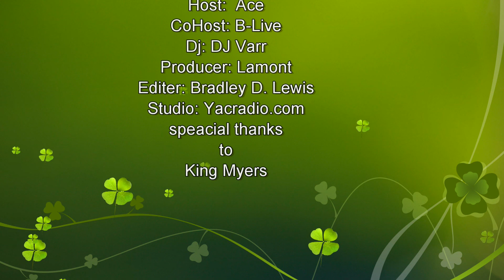In The Loop - King Myers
King Myers steps into the loop for an in depth interview with Ace and B-Live.  King Myers gets into everything from his beginnings in the music industry.  King Myers speaks about what is was like meeting Rakim as a teenager, he also talks about how it felt to receive best music video at the "I am Strong Island Awards".  You don't want to miss the freestyle.

Keep it tuned into "In The Loop" every Sunday from 7-10pm EST only on yacradio.com